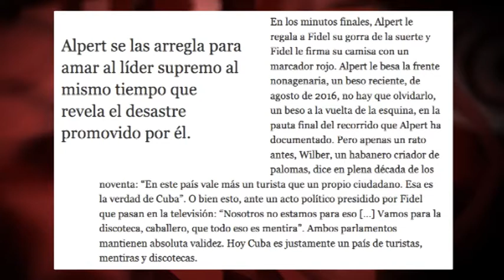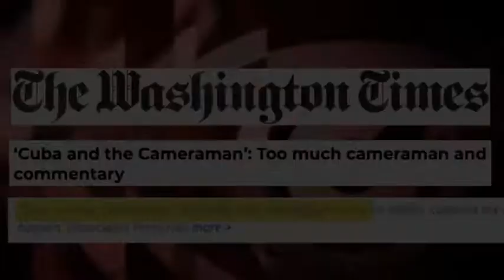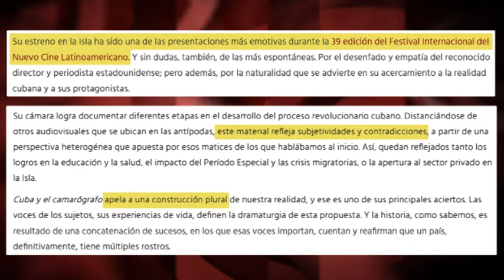Documental `Cuba and the Cameraman´: interpretaciones diversas pero una sola versión mediática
El film provoca interpretaciones políticas encontradas: una, que el autor habría evolucionado desde un idealismo ingenuo a una visión decepcionada sobre Cuba; también la contraria, que su simpatía por Fidel Castro y la Revolución se mantiene, lo que no impide que mostre con crudeza sus carencias. Pero es la primera la que sugieren los medios corporativos.